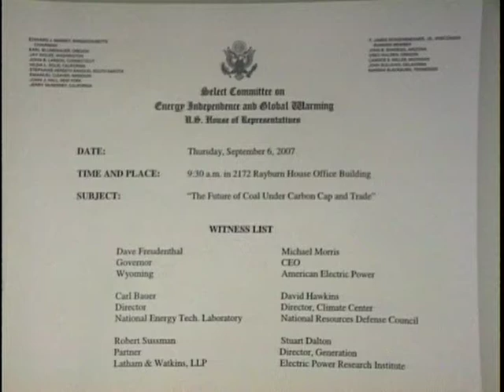The Future of Coal Under Carbon Cap and Trade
The Future of Coal Under Carbon Cap and Trade - Select Committee on Energy Independence and Global Warming - 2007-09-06 - As Congress turns its eye toward global warming legislation this fall, Chairman Edward J. Markey (D-Mass.) and the Select Committee on Energy Independence and Global Warming will host Governor Dave Freudenthal of Wyoming, the CEO of American Electric Power, and other experts for a hearing exploring how to maintain coal as part of the energy mix for America and the world, while avoiding dangerous global warming. Chairman Markey and the rest of the Select Committee will learn about advanced coal technologies like carbon capture and storage, and how a framework for cutting emissions could affect the development and deployment of this technology and the future of coal-fired power plants.  Witnesses: Governor Dave Freudenthal, Wyoming; Michael Morris, Chairman and CEO, American Electric Power; Carl Bauer, Director, Department of Energy's National Energy Technology Laboratory; David Hawkins, Director, Natural Resources Defense Council's Climate Center; Robert Sussman, Partner, Latham and Watkins, LLP; Stuart Dalton, Director for the Generation Sector, Electric Power Research Institute.  Video provided by the U.S. House of Representatives.